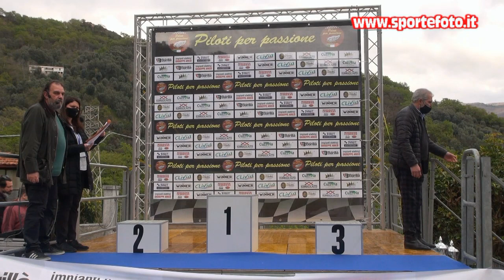Massimo Albanese - 1` Coppa Calanna - Laganadi (RC) 18-04-21